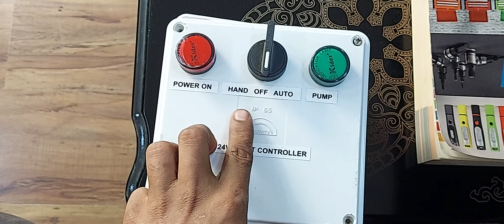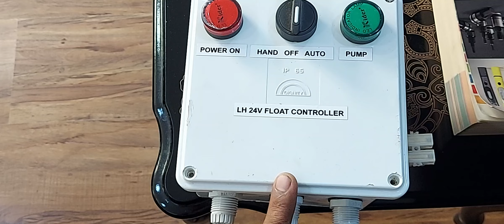মটরের অটো সুইচ